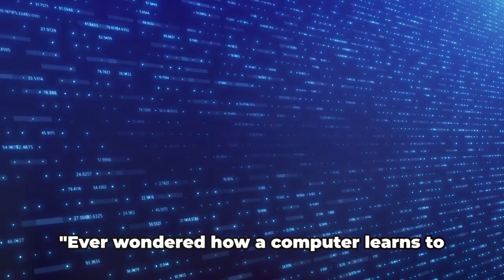Mastering Reinforcement Learning Strategy (3 Minutes)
In this comprehensive video, we delve into the fascinating world of reinforcement learning strategy and its crucial role in artificial intelligence. Discover the fundamental concepts behind reinforcement learning, including agents, environments, rewards, and policies. Join us as we explore practical strategies for implementing reinforcement learning in various applications, empowering you to harness the full potential of AI. Whether you're a student, a professional, or simply curious about AI, this guide will provide you with the foundational knowledge needed to excel in reinforcement learning.